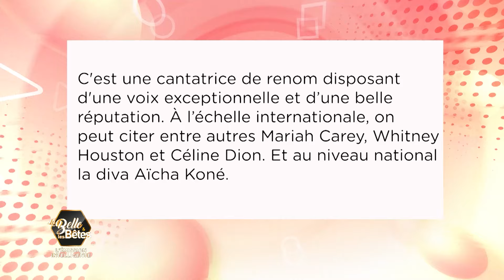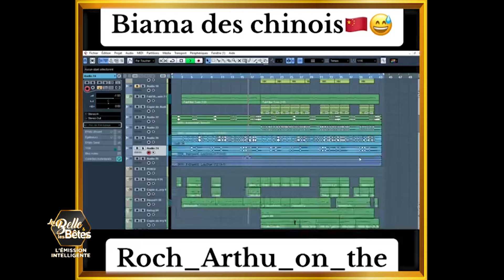La Belle et les Bêtes du 08 Mai 2024- Par Eunice Dago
"LA BELLE ET LES BÊTES " est une émission de divertissement au cours de laquelle , L’animatrice et ses invités ne s’intéressent qu’aux faits hors normes (faits divers et faits insolites) relatifs au sport et à la musique.